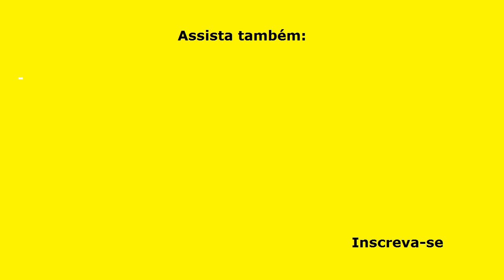ÓTIMA PEDIDA - SANDUICHE NATURAL DE ATUM, SAUDÁVEL, DELICIOSO!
Este é um sanduiche delicioso, muito fácil de fazer; além de saudável ainda é muito gostoso; todos vão adorar e pedir bis!

INGREDIENTES
PARA O PATÊ DE ATUM
2 latas de atum no óleo, mas sem o líquido;
1 copo de requeijão cremoso;
1 colher (sopa) de orégano ou à gosto;
1 colher (chá) rasa de sal ou à gosto;
1 colher (café) rasa de Pimenta do reino em pó;
1 colher (sopa) de salsinha picadinha;

PARA MONTAR O SANDUICHE
8 fatias de pão de forma integral, ou o comum;
1/2 cebola pequena ralada;
2 tomates grande, sem sementes, picadinho;
1 cenoura grande ralada;
6 folhas de alface americana, higienizadas e picadas grosseiramente;

VÍDEOS NOVOS 2 VEZES POR SEMANA:
Segunda - Quinta - às 10 horas!

▬▬▬▬▬▬▬▬▬▬▬▬ Links Recomendados ▬▬▬▬▬▬▬▬▬▬▬▬

Categoria: Educação